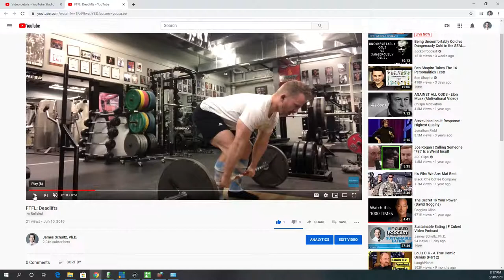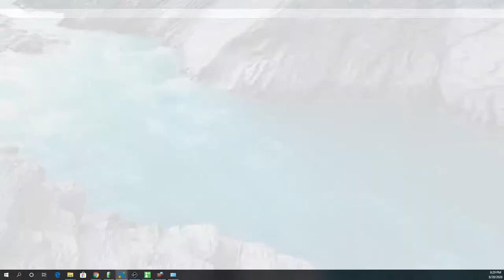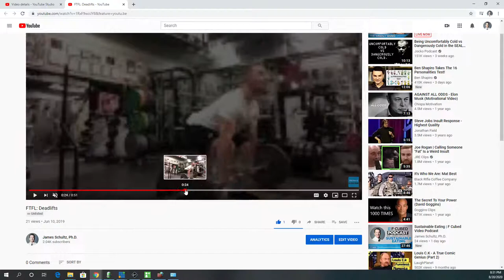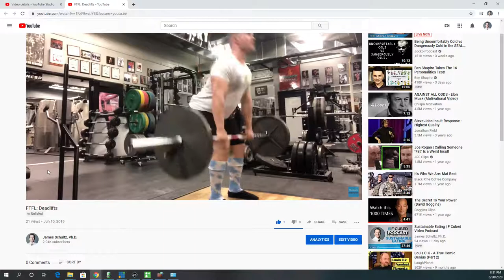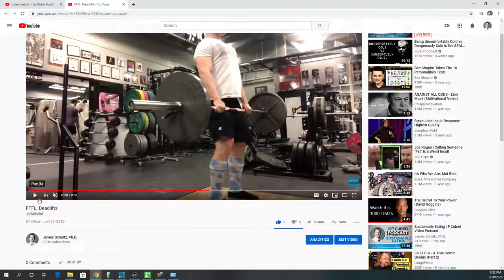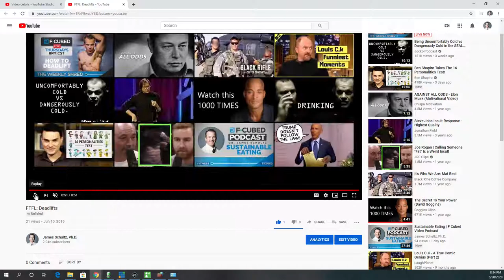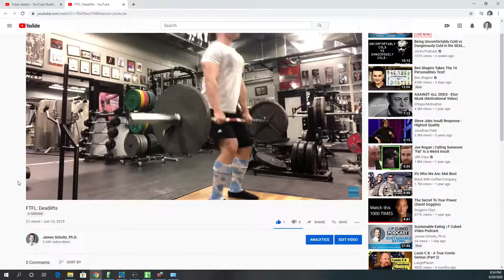How to Conventional Deadlift | Deadlift For Hamstrings, Back, and Glutes!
Description: Ah yes, the grandaddy of all exercises: the deadlift. Challenged only by the Barbell Squat for the top spot in sheer awesomeness.

Naturally, when putting the deadlift into your split, you’ll need to decide: sumo or conventional deadlift? This is a good question, and a good case can be made for either, but today, we’re going to focus on how to conventional deadlift.

Whether you choose sumo or conventional, the great thing about deadlifts is you can deadlift for hamstrings, deadlift for back, deadlift for glutes, deadlift for life!